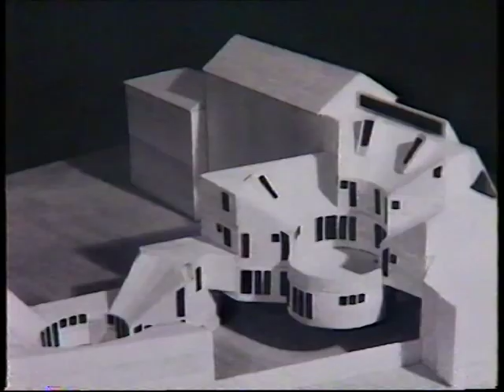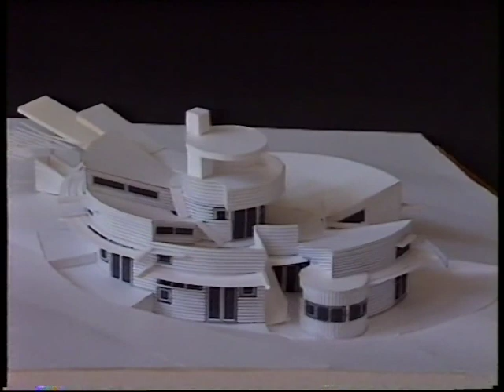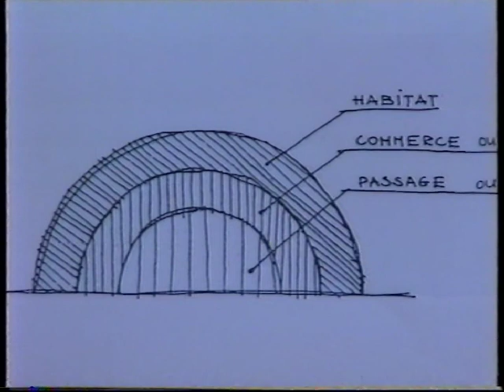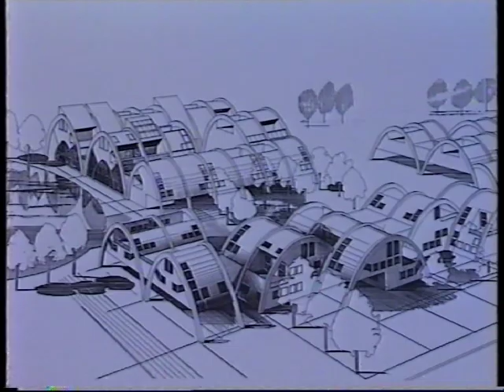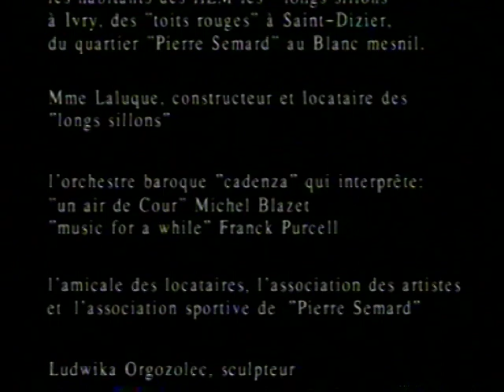"Iwona Buczkowska-Architecte Urbaniste"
Iwona Buczkowska,
Chers (chères) amis(es),
    Je suis confrontée à une situation déroutante : mes deux réalisations  majeures,  présentées dans l’ouvrage du Moniteur « Un Siècle de Construction » (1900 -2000), sont promises aujourd’hui à la démolition. Les deux sont en « tout bois » et ont été réalisées en Seine-Saint-Denis dans la période 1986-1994. Elles ont bénéficié du regard favorable des usagers et  de nombreux prix, publications et films en France et à l’étranger.
Il s’agit de 225 logements sociaux au Blanc-Mesnil et du Collège Pierre Sémard à Bobigny. Si les argumentations diffèrent, les deux cas traduisent l’hostilité au bois et à l’originalité de l’architecture. Ces projets témoignent en effet d’un intérêt précoce porté à l’écologie urbaine  et  du savoir faire des entreprises françaises sur des projets complexes en bois.
La simultanéité de ces deux agressions  ne manque pas d’interroger. Au Blanc-Mesnil,  le nouveau maire prétend  justifier la démolition par une densification de 10 %, alors qu’une réserve foncière de 3 hectares permettrait de l’accueillir sans problème.
Conçu comme un village scolaire et jusqu’alors support d’une pédagogie inventive, le collège a reçu un prix pédagogique récompensant l’élévation de son niveau scolaire. Déjà agrandi pour recevoir 700 élèves en 2008, on lui oppose aujourd’hui des normes  de surface 2014 qui ne devraient concerner que les futures constructions, prétexte à  la démolition d’un unique  collège sur 125,  le mien. Pourtant sa structure, basée sur 48 arcs paraboliques en lamellé-collé, porteurs de 16 mètres de planchers suspendus, permet de dégager en rez-de-chaussée de vastes espaces abrités qui facilitent d’éventuels agrandissements et adaptations.
Originaire de Pologne, j’ai terminé mes études à Paris en 1974. Une France généreuse m’a permis, très jeune,  de me réaliser comme architecte et je lui en sais gré. Laisserons-nous une France assombrie anéantir, après nombre d’autres cas similaires chez mes confrères, ces germes d’humanité au sein d’une urbanisation si terne ?
Je  vous demande donc  votre soutien, afin de mettre un terme à ces  agressions.

  Pour obtenir des images : ouvrir le site :  atelieriwonabuczkowska.fr

SAUVONS L’ŒUVRE D’IWONA BUCZKOWSKA  DE LA VIOLENCE OBSCURANTISTE !
    Son  collège tout bois Pierre Sémard, construit en 1994 à Bobigny, est menacé de démolition  par le Département  qui veut lui appliquer de nouvelles normes 2014 destinées aux constructions neuves. Sur 125 collèges concernés, seul Pierre Sémard devrait être détruit, bien que figurant dans l’encyclopédie du Moniteur des TP, il ait reçu des prix d’architecture régionaux, nationaux, internationaux et qu’il ait fait l’objet de nombreux films et publications en tant qu’architecture innovante et conviviale. Outil pédagogique exceptionnel, il a été couronné à ce titre par un prix pour l’élévation de  son niveau scolaire, puis par un long métrage : Quelle classe ma classe !
  La COP 21 alerte le monde sur les dangers du réchauffement climatique, alors que la filière bois  utilisée il y a vingt ans, en se substituant aux industries extractives productrices de CO2, préfigurait l’exigence écologique.
L’architecte a apporté aux services la preuve qu’il est possible d’adapter le collège à de nouvelles exigences moyennant des modifications raisonnables. En réponse, le Département  propose de détruire 70% du collège, les 30% restants étant eux-mêmes défigurés. Totale aberration, cette démolition-reconstruction inutile coûterait 15 millions aux contribuables, dix fois plus qu’une adaptation raisonnable.
Nous demandons donc :
Au Département, d’abandonner toute menace de destruction et de confier un mandat d’extension à Iwona Buczkowska dans le cadre de son projet architectural,
 Au Ministère de la Culture, de classer l’œuvre au Label de l’Architecture Contemporaine, ainsi que le quartier HLM tout bois de la Pièce Pointue menacé lui aussi de démolition par le Maire du Blanc-Mesnil.

SIGNATURES
Luc et Yves  Euvremer, Renée Gailhoustet, Olivier Girard, architectes, Raymonde Laluque, Jean-Pierre Lefebvre, maîtres d’ouvrage, Sébastien Radouan, doctorant en histoire de l’architecture, ancien élève du collège,